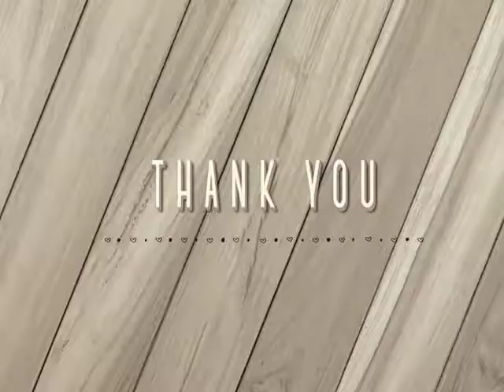5th marriage anavarsary photos